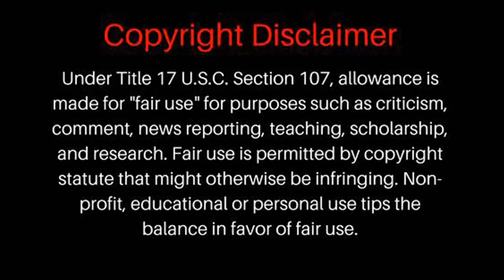The Grinch Challenge - CAROL OF THE BELLS BY TRANS-SIBERIAN ORCHESTRA - Non-Christian Reaction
Attention Musicians! You can now have your songs reviewed by me!

Hi, my name is Leonardo and I am determined to bring people together through my love of music by reacting, reviewing and breaking down all of your favorite songs! Welcome to another episode of The Grinch Challenge! Here is a RAW and unfiltered reaction to the song titled, CAROL OF THE BELLS BY TRANS-SIBERIAN ORCHESTRA. This is my first time hearing this song, join me on the live chat, sit back and enjoy!

🙏Thank you to those who have helped me reach these goals! 🎈🎉🏆
✅100 🏆
✅1,000 🏆
✅50,000 🏆
Goals I am reaching for!
⬜ 75,000
⬜100,000
⬜500,000
⬜1,000,000